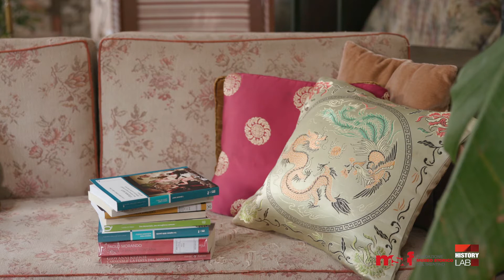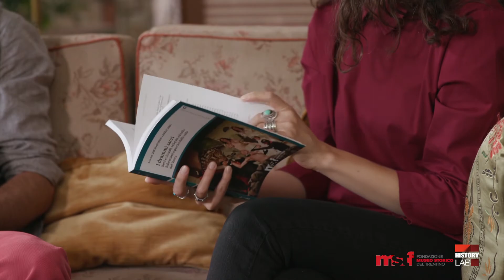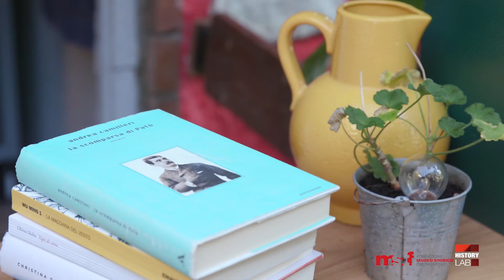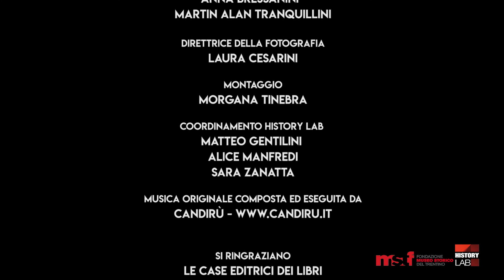PT.3: I DRAMMI SACRI - BookLab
Angelo Longo, antropologo, ha curato assieme a Quinto Antonelli il volume I drammi sacri. Beni culturali, reliquie o fossili? Riflessioni a partire dalla valle del Vanoi pubblicato dalla Fondazione Museo storico del Trentino. Il libro raccoglie parte dei contributi presentati in occasione dell’omonimo convegno svoltosi nel dicembre 2016 in Primiero nel quale venivano confrontate tradizioni legate al teatro religioso provenienti da diverse parti d’Italia.
Nella sezione “novel time” viene proposto il romanzo di Andrea Camilleri La scomparsa di Patò, un originale libro di investigazione in cui il protagonista scompare misteriosamente proprio mentre prende parte ad una sacra rappresentazione interpretando il ruolo di Giuda.
Un programma di Elisabetta Antonelli, con la partecipazione di Candirù, regia di Anna Bressanini e Martin Alan Tranquillini (Will o Wisp).